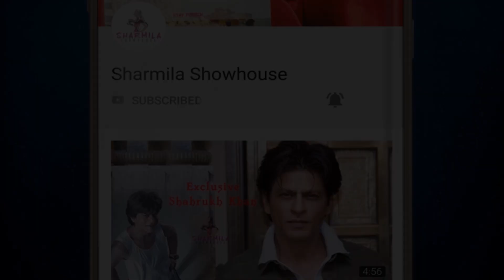ছেলের মৃত্যুর পর প্রথম মুখ খুললেন সুশান্তের বাবা, কী বললেন? Breaking | Sushant's Father